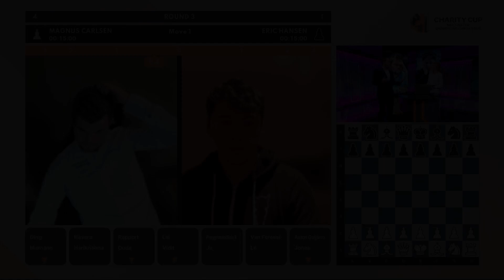Magnus Carlsen vs Eric Hansen | CCT Charity Cup 2022 | Day 1 Round 3